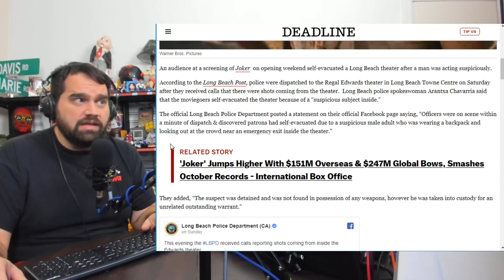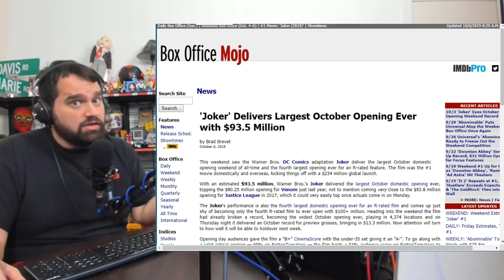HONEST HEADLINE: Joker Only Kills at Box Office Proving Fear-Based Critics & Media Wrong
Turns out - moviegoers can separate art from reality... the news and critics leading up to JOKER were predicting chaos and carnage in movie theaters. but all we really saw was a stupid drunken white guy, one suspicious figure with a backpack, and $93 million dollars at the box office, prompting the biggest October opening of all time.

What did you guys think? Is this box office number higher than expected? Less? Chime in down below...

@PopcornedPlanet is the new unbiased home of Andy Signore, the wrongfully canceled creator of ScreenJunkies, Honest Trailers, MovieFights, Man At Arms and more.

Andy posts Videos Daily & Goes LIVE Every Wednesday 9PM EST with the interactive series FanDumb